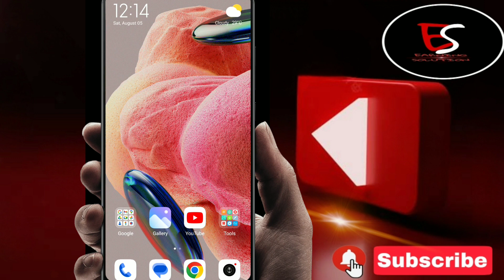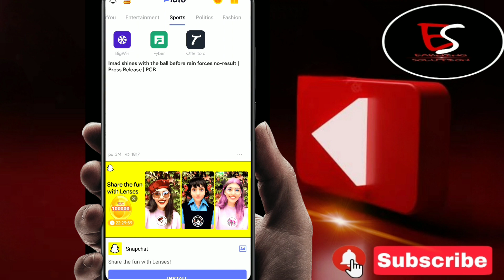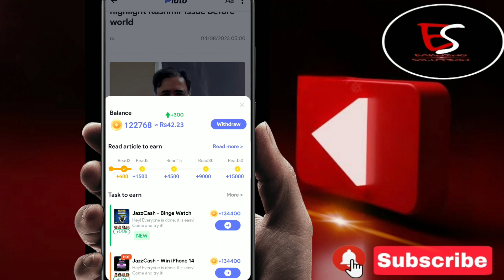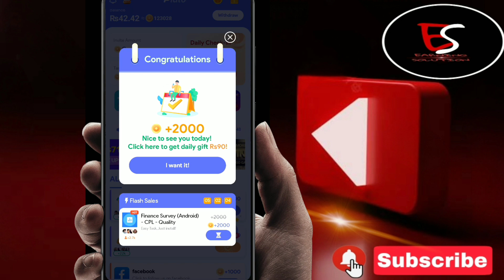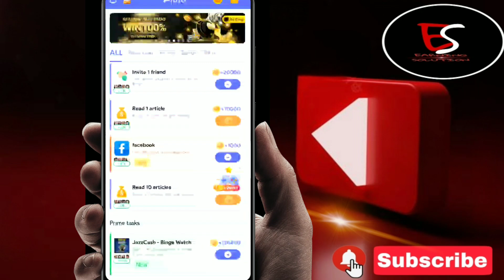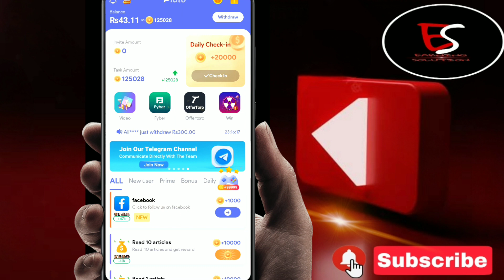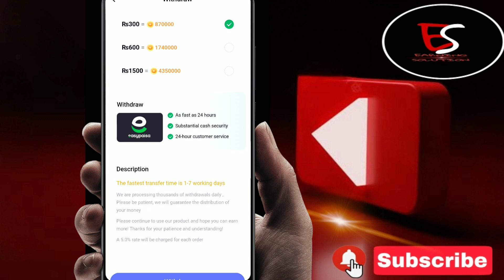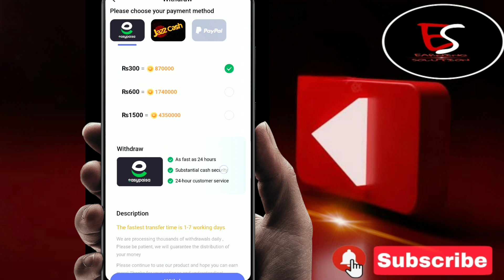Earn Money Without Investment || Online Earning || Real Earning App || How To Earn Money Online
TOPICS
Pluto new earning website
Pluto halal or haram
Earning solution
earn money
Online Earning
Binance cloud mining
Future trading
Paise kaise kama sakte hai
Online earning
future training
future training 2
Ghar beth kar paise kaise kama sakte hain

How To Get Money From Online without investment
 Money Mobile Se Paise Kaise Kamaye

Assalam-O-Alaikum :-
Doston umeed hai sab kheriyat say hongy . Aur Main Sab Say Pehly Apnay Channel Par Aanay Walay Tamam Doston Ko Khush Amdeed Karta Hon .